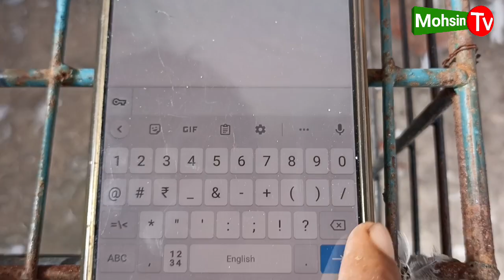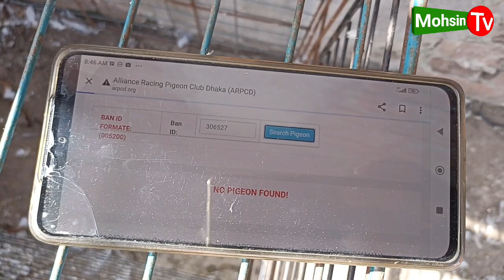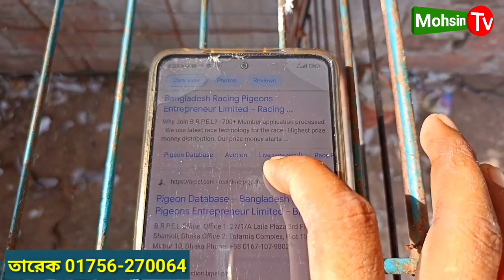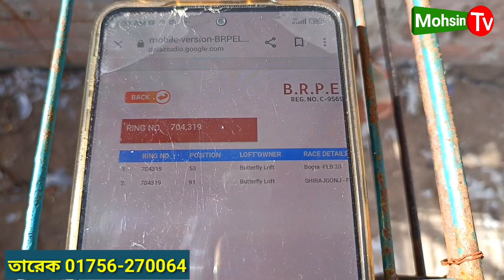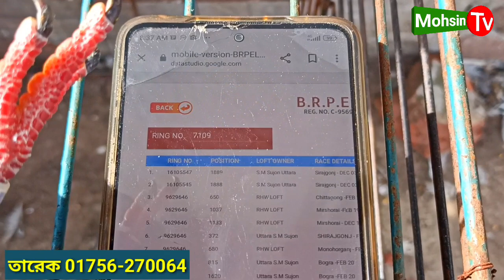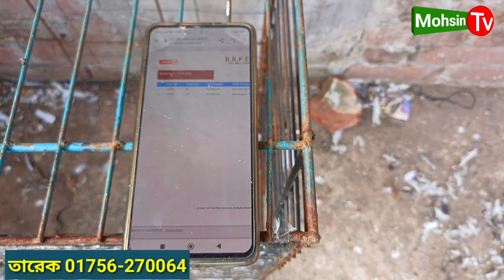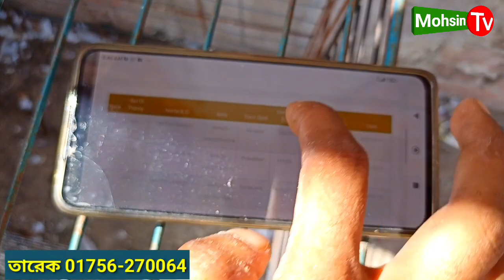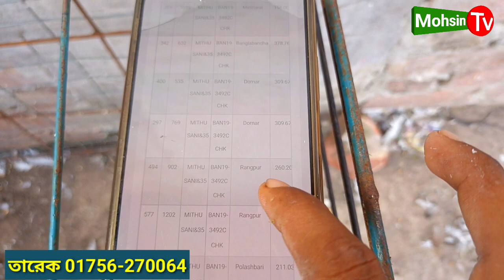ক্লাবের রেজাল্ট দেখে তারেক ভাইয়ের রেসার কবুতর কিনুন। বাচ্চা বিক্রি হবে ন্যায্য মূল্যে।MohsinTV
ঠিকানা ঢাকা মুগদা সুবানবাগ পানির পাম্প
তারেক ভাইয়ের ইমু নাম্বার। 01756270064

তারিখ। ৯-৮-২০২২

দর্শক কবুতর কেনার আগে সাবধানতা মেনে চলবেন
যেই কোনো খামারি থেকে কবুতর কিনার আগে খামারে ও দোকানে গিয়ে কবুতর দেখবেন তার পরে কিনবেন। কবুতর ও পাখি অসুস্থ আছে কিনা সেটা ভালভাবে জিজ্ঞেস করবেন। কবুতর ও পাখি কিনে প্রতারিত হলে মহসিন টিভি দায়ভার নেবে না। ধন্যবাদ সবাইকে।

মহসিন টিভির ফেসবুক পেজ লিংক

আপনাদের খামারের কবুতর প্রতিবেদনের মাধ্যমে বিক্রি করতে চান তারা এই নাম্বারে যোগাযোগ করুন।
MohsinTV.